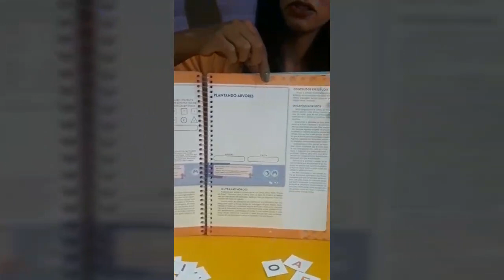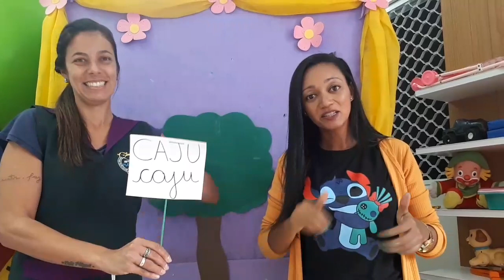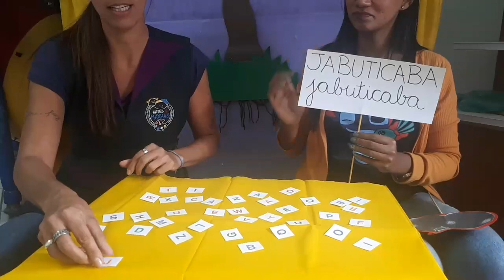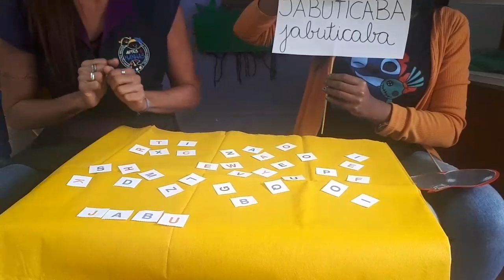Vídeo 11 - Fase 2 -Tia Valéria